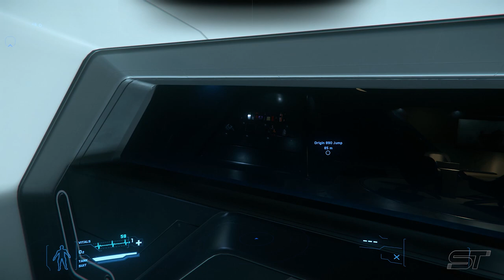Star Citizen α 3.6 | Origin 890 Jump | Tour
INTRO - 0:00
EXTERNAL VIEW - 0:12
BRIDGE - 4:30
PASSENGERS DECK - 10:18
CAPTAIN QUARTERS - 13:49
VIPs APARTMENTS (upper deck) - 23:29
BAR - RESTAURANT - MEETING ROOM - 27:53
VIPs APARTMENTS (lower deck) - 36:37
MAIN LIFTER and DOCKING PORTS - 39:05
SPA - 42:25
CARGO BAY - 55:17
MED BAY - 1:01:09
HANGAR - 1:04:18
CREW QUARTERS - 1:12:27
BATTLE BRIDGE - 1:19:46
EVA  - 1:22:53